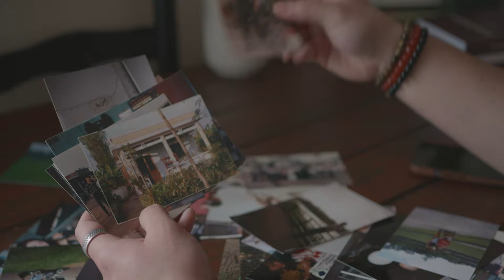Johnny Nguyen on Artistic Success